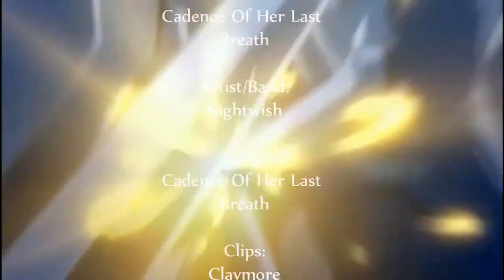Nightwish - Candence Of Her Last Breath (Claymore)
This video was a pain to make last night T.T It was either because my laptop either froze up and overheated on me or the program would crash, took me 4 tries to actually finish it and it's FINALLY DONE!!! I'm glad it finally over. Anyways guys, have fun and enjoy ^.^